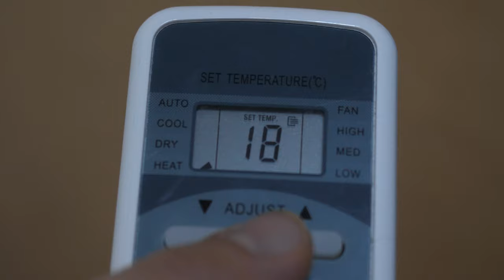4K Free Stock Footage: AC/Air Conditioning Controller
4K Free Stock Footage: AC/Air Conditioning Controller

- - - ENGLISH - - -
All videos licensed under a Creative Commons License – Attribution 3.0 or above (CC BY 3.0 or above) allow you to freely download, save and use the entire clip or part of it in your videos without the payment of any fee as long as due credit is given (for example, by writing “some stock footage provided by Mário J.R. Matos”).

Do you want the credits removed? Buy a one-time perpetual $2/€2 No Credits Licence on my where you can also find other videos and all the information about the use of my Stock Footage.

Credits
Gear: Panasonic GH5, Olympus 45mm f1.8 Zuiko Digital, Voigtlander 10.5mm F0.95 MFT, SLR Magic 25mm T0.95 HyperPrime Cine II, 7Artisans 60mm f/2.8 Macro, Laowa 7.5mm f/2 MFT, Samyang 12mm T2.2 Cine MFT, Panasonic 20mm F1.7 Asph II Lumix G, Zoom H1 Ultra-Portable Digital Audio Recorder, Rode VideoMic Pro

Location: Vila Nova de Monsarros, Anadia, Aveiro, Portugal
EN| 4K Free Stock Footage: AC/Air Conditioning Controller
PT| Vídeos 4K Gratuitos: Comando de Ar Condicionado
ES| Videos 4K Gratis: Mando de Aire Acondicionado
FR| Vidéos 4K Gratuites: Commande de climatisation
DE| 4K Kostenloses Filmmaterial: Klimaanlagenbefehl
ZH| 4K 免費素材影片：空調指令